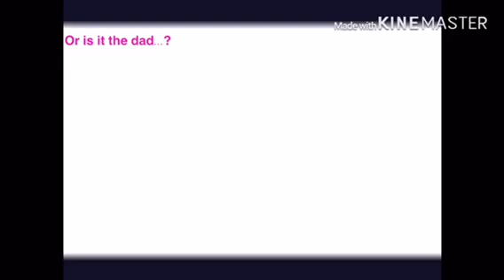SPEAK Episode 1 WAKING UP AND COMBING HAIR?! 3k special just for this episode next ones won’t be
Oki so I wanted to do more but I didn’t have time and sorry I uploaded rlly late.